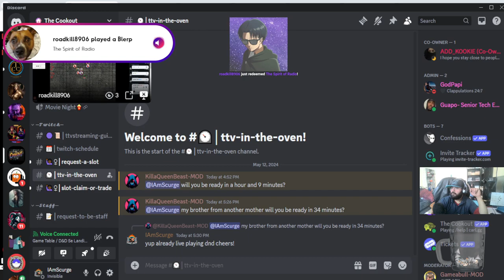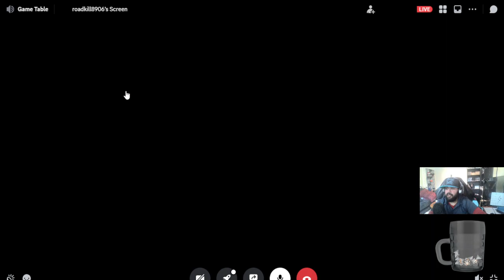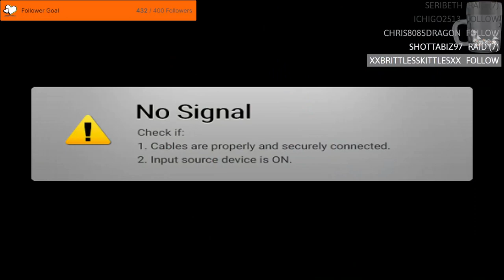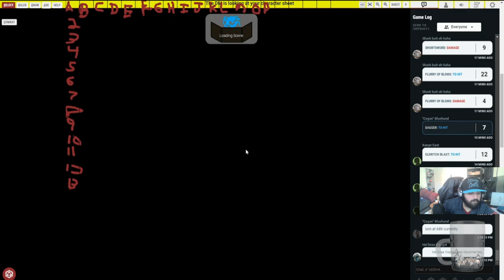Warrior! Episode 5! DnD Real Play! IAmScurge Live!